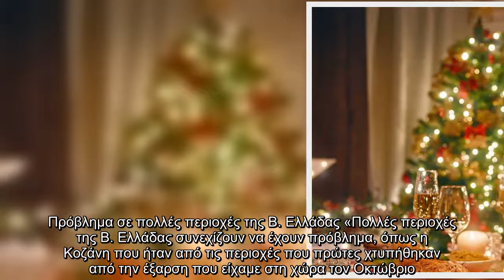Τσακρής στο MEGA : Να αποφύγουμε τα εννιά άτομα στα ρεβεγιόν